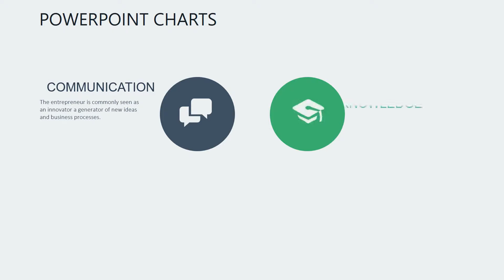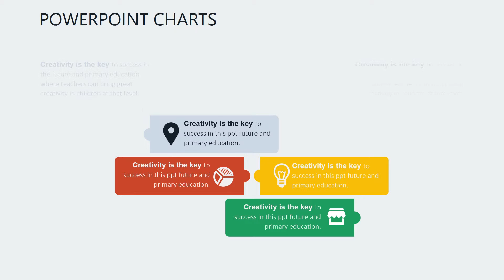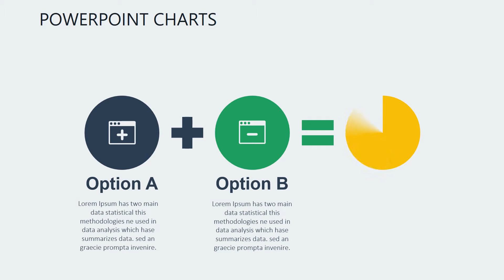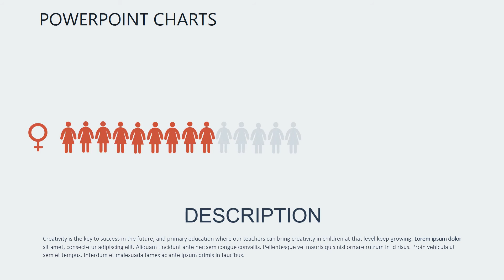Infographic Template: Customer Loyalty PowerPoint charts Presentation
Customer Loyalty PowerPoint charts - Subjectively positive attitude of consumers to the company